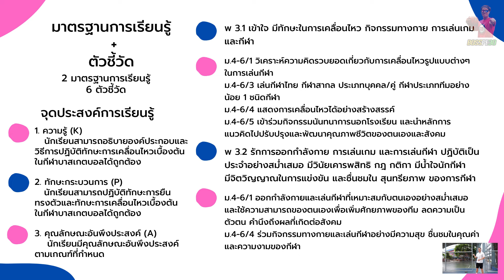ทักษะการเคลื่อนไหวเบื้องต้นในกีฬาบาสเกตบอล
วีดิโอนี้จะพาไปพบกับการสอน ในเรื่องทักษะการเคลื่อนไหวเบื้องต้นในกีฬาบาสเกตบอล โดยได้รวบรวมทักษะที่สำคัญในการเคลื่อนที่เคลื่อนไหวสำหรับการเล่นกีฬาบาสเกตบอล รวมไปถึงแบบฝึกการเคลื่อนไหวพื้นฐาน เพื่อเป็นประโยชน์ต่อนักเรียนหรือผู้ที่สนใจนำแบบฝึกไปฝึกฝน พัฒนาฝีมือของตนเองในการเล่นบาสเกตบอล หรือคุณครูในสถานศึกษา สามารถนำไปใช้เป็นสื่อการสอนได้นะครับ ^^

ครูจาตุรนต์ มหากนก (พิธีกร/ตัดต่อภาพ)
ข้าราชการครู โรงเรียนเตรียมอุดมศึกษาพัฒนาการ รัชดา
ครูสัครัฐ เชื้อโตหลวง (ช่างภาพ)
ข้าราชการครู โรงเรียนสตรีวิทยา

ขอขอบคุณนักกีฬาบาสเกตบอลโรงเรียนเตรียมอุดมศึกษาพัฒนาการ รัชดา
นายอานัท
นายธีรเดช แก้วสม
นาย จอห์นสตีเฟ่น กิตติสยาม เคอร์ทิส

BY :   @WorldwideBeats

วัฒนา สุทธิพันธุ์. (2546). เอกสารคำสอนวิชา พล 161 บาสเกตบอล 1. กรุงเทพฯ: ภาควิชาพลศึกษา คณะพลศึกษา มหาวิทยาลัยศรีนครินทรวิโรฒ.

ขอขอบคุณคลิปวิดีโอที่ศึกษาเพิ่มเติมตามรายการดังต่อไปนี้